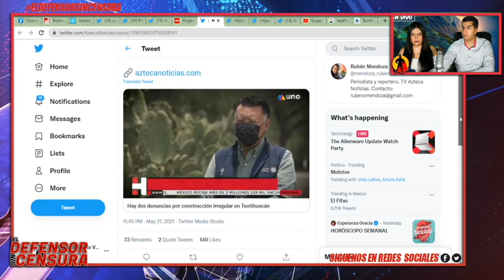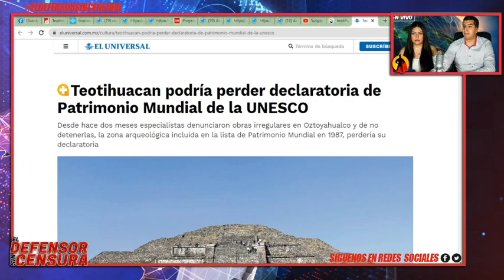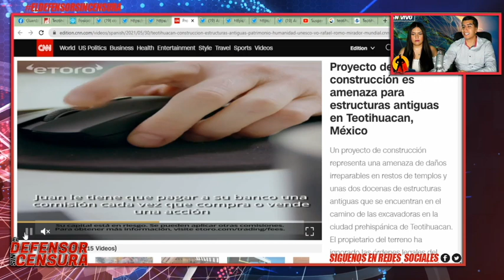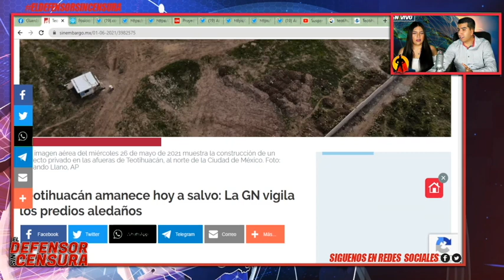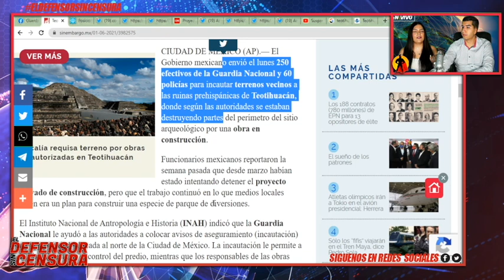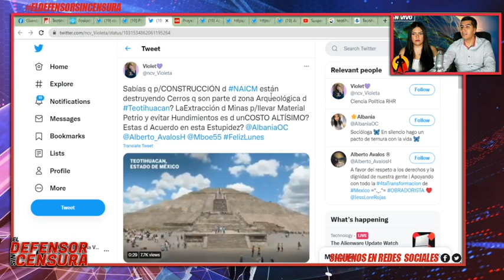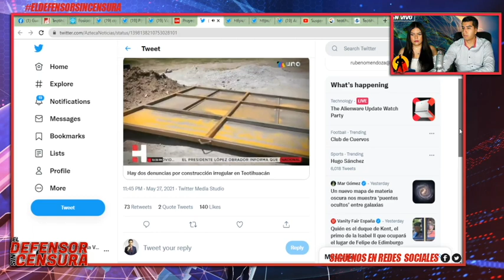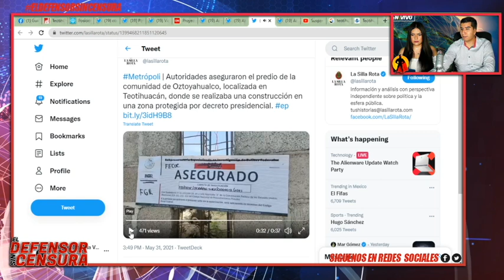AMLO Envía La Guardia a Teotihuacán!! Descubre Q Estaban Saqueando Minas y Destruyendo Pirámides!!